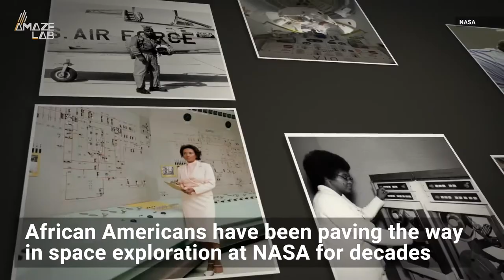African American Pioneers in NASA's Space Program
African Americans have been, and continue to be, a vital part of NASA's space exploration program.